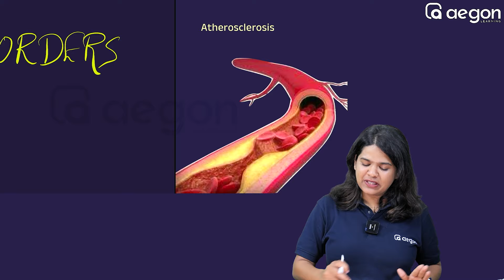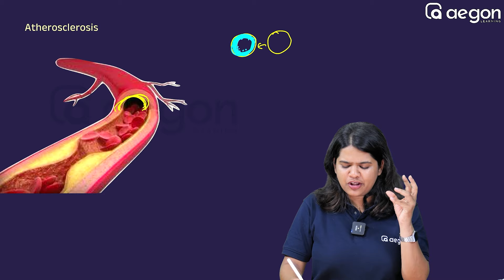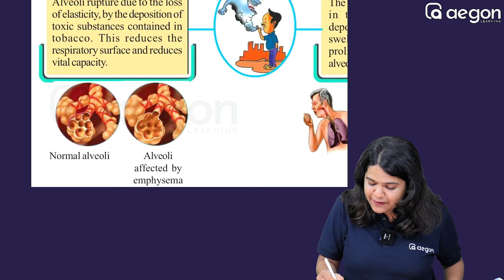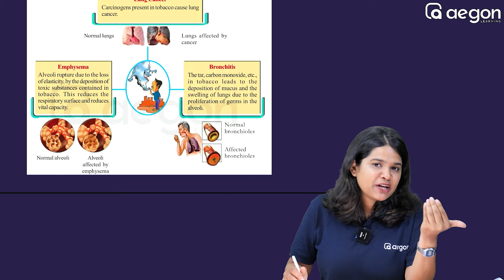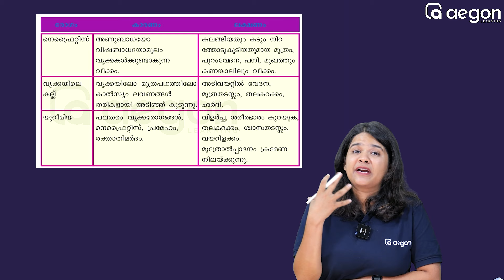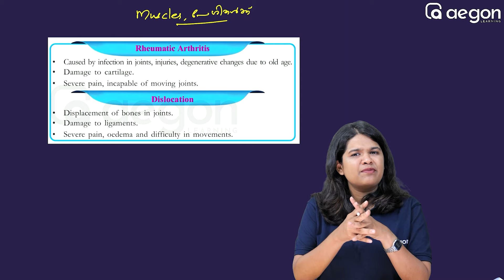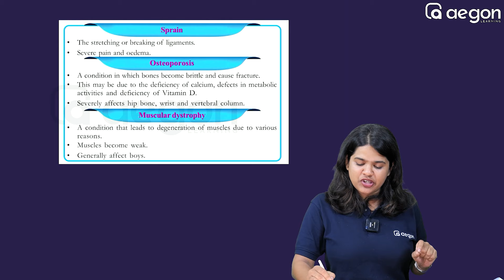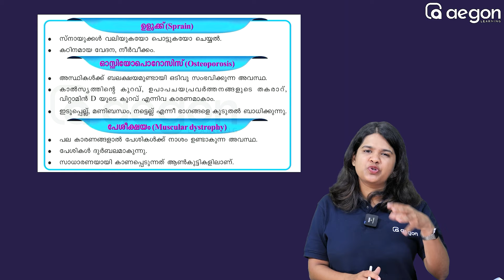എല്ലാ DISORDERS ഉം ഒരുമിച്ച് പഠിച്ചാലോ | CLASS 9 | AEGON LEARNING | ANNUAL EXAM 2024